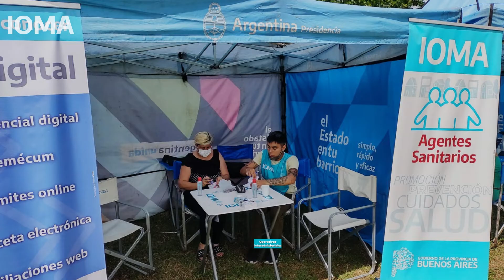Resumen Semanal Actividades DGR - Semana 13 al 17 de diciembre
Los y las agentes sanitarios realizaron una campaña de sensibilización sobre IOMA Digital en La Plata, jornadas de asesoramiento en Bahía Blanca y Ensenada, operativos interministeriales, visitas, contactos con afiliados y afiliadas y testeos Covid.